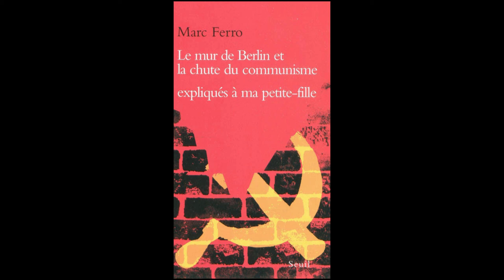Le mur de Berlin et la chute du communisme expliqués à ma petite-fille 1/4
Titre: Le mur de Berlin et la chute du communisme expliqués à ma petite-fille (2009) Partie 1/4

Auteur: Marc Ferro

Editions: Seuil

Voix: Vince011

        En 1961, la guerre froide bat son plein. L' Europe est divisée entre l'Est communiste et l'Ouest. Un mur est dressé au cœur de Berlin pour empêcher les Allemands de l'Est de passer à l'Ouest.
       Dans la nuit du 9 au 10 novembre 1989, ce mur est abattu par les Allemands qui refusent la partition de leur pays. Dans les mois qui suivent, en URSS comme dans les pays de l'Est, tous les régimes communistes s'effondrent.
       Comment ce mur a-t-il pu survivre si longtemps? Quelles sont les causes de sa chute et de l'effondrement du communisme? Marc Ferro répond à toutes ces questions dans un ouvrage fondamental pour comprendre l'un des plus grands bouleversements de l'histoire contemporaine.